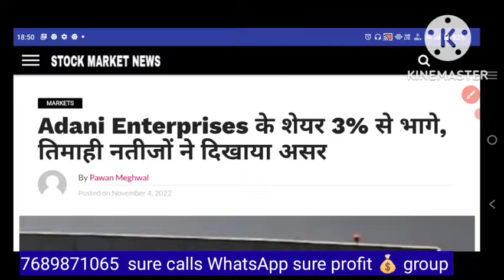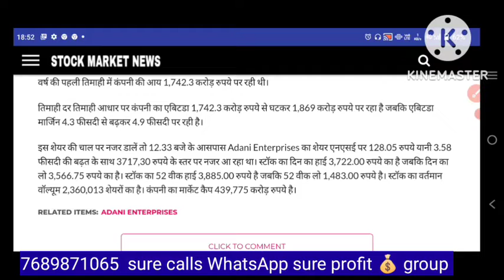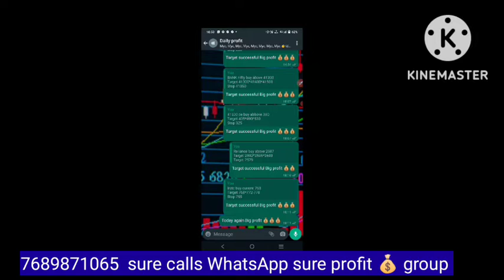अदानी एंटरप्राइजेस पर बहुत बड़ी खबर। 😱 250 पॉइंट का बड़ा उछाल। 🚀🚀🚀